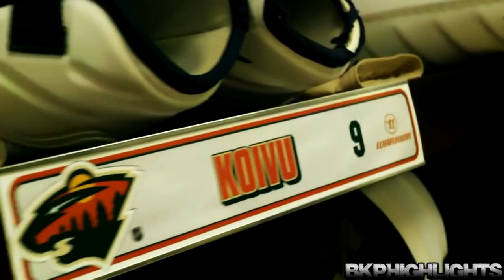Mikko Koivu - Highlights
Mikko Koivu - Highlights [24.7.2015] reupload
Sorry for the quality, i had to download these with youtube downloader and then reupload..

Song:
Shinedown - Enemies

Original video stats:
Views: 22548
Likes: 149
Dislikes: 3
Comments: 27